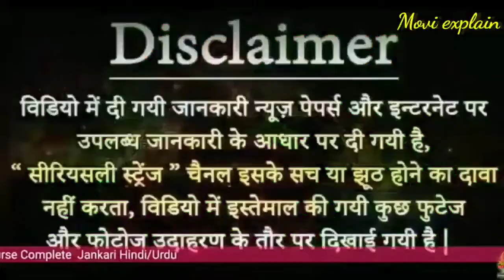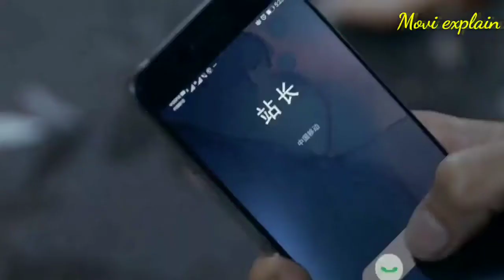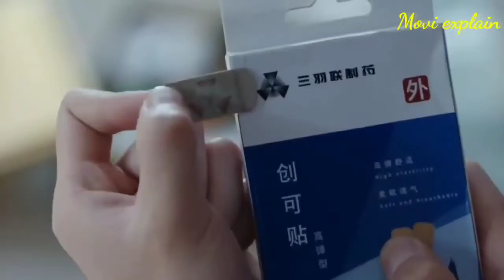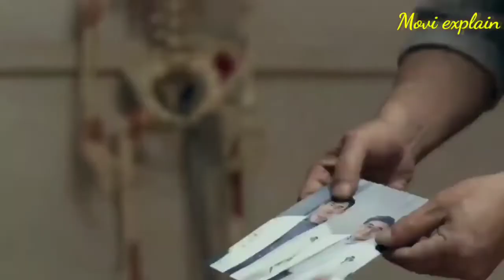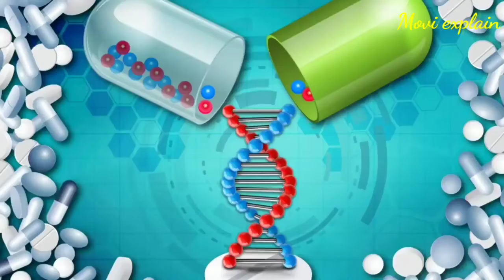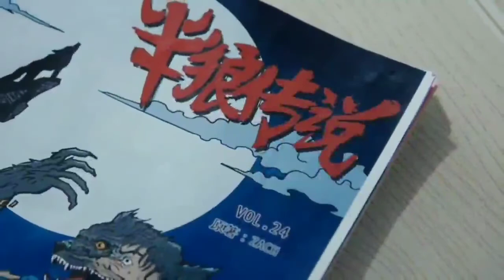The War of Werewolf (2021) Film Explained in Hindi Movi Explain movi explain Hindi me Now watching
The War of Werewolf (2021) thriller movie explained in Hindi Urdu voice over. The Chinese Thriller Adventure film “War of Werewolf: Superpowers Creature” story summarized with a full ending in हिन्दी explanation.
The story takes place in the earth star in the Large Magellanic Cloud. Wenren Langjun is a descendant of the Moon Star Werewolf tribe with superpowers. After his father went missing and his uncle betrayed the true meaning of the family blood, he realised that he had inherited the superpowers.

Meanwhile, his uncle tried to rule the earth star, so as to meet his father and save the heroic growth process of the earth star, Wenren mist rise to the challenge
13 Comments
MOVI EXPLAIN
Finally they approach him. It was also the same company where Lang Joon's father and uncle worked. In the end, "Lang Joon" learns that it is his uncle who killed his father for stealing his powers and drags him into disaster when he forbids to trade illegal chemical weapons with foreigners. In the end, a big fight ensues between "Lang Joon" and his uncle and both of them masquerade as werewolves.

But "Lang Joon" along with his friend kills his uncle with an electric shock he meets his death. And "Lang Jun" also reveals the truth of this company that was being manipulated by his uncle. In my view this Half-Wolf Legend is both amusing and scary to watch. With its best and unique storyline and devastating adventures throughout the film, this movie satisfies the super monster or beast creature fan for sure.

Credits:
Images and footage Source: Toho Pictures
Director: Conor McMahon
Producer: Brendan McCarthy
Edited by: Chris Gill (It is based on novel of Werewolf with Superpowers Creature adventure film)